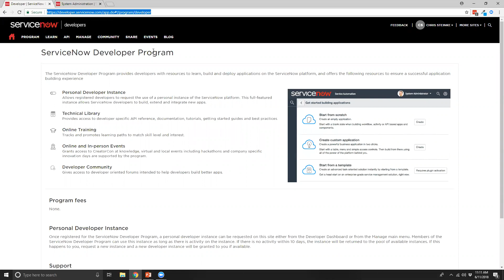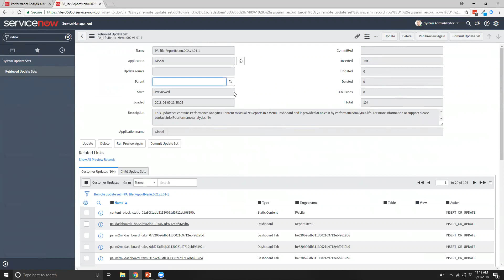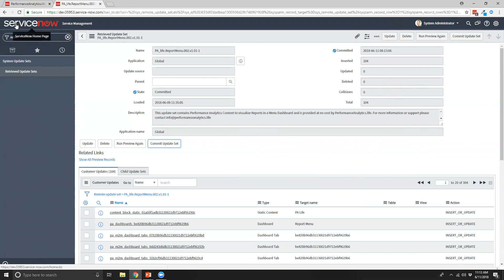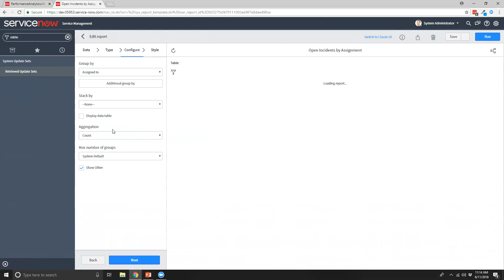Report Menu for ServiceNow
This short video summarizes the Report Menu content pack for ServiceNow from PerformanceAnalytics.life

The update set creates a single Dashboard 'Report Menu' broken in to tabs by table, showing you all the Reports available for that table.

This content is made available for free by PerformanceAnalytics.life and is available via ServiceNow's Share Portal: